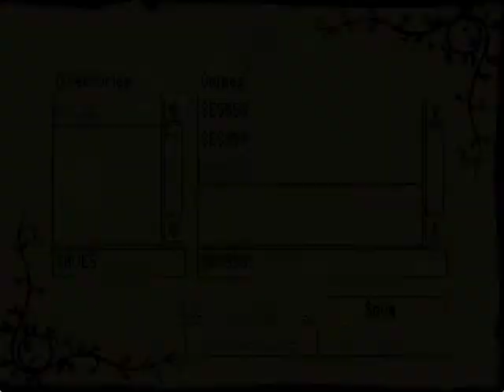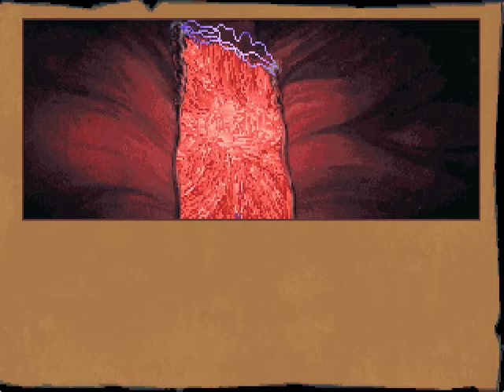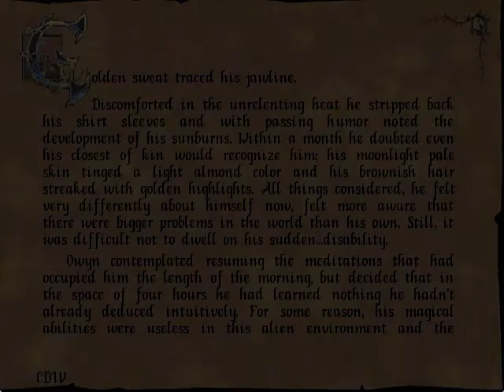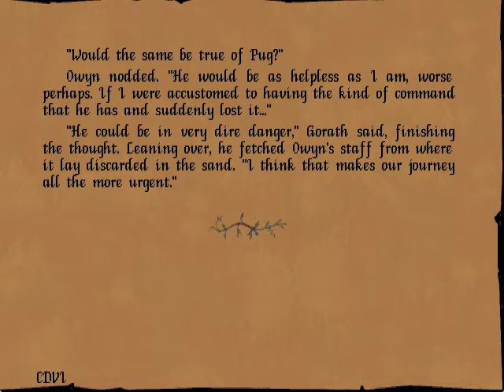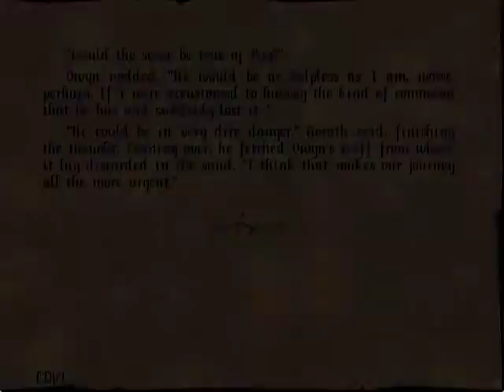Let's play Betrayal at Krondor - 287